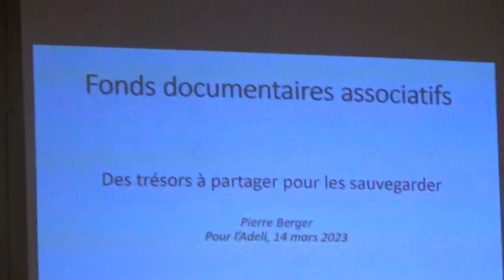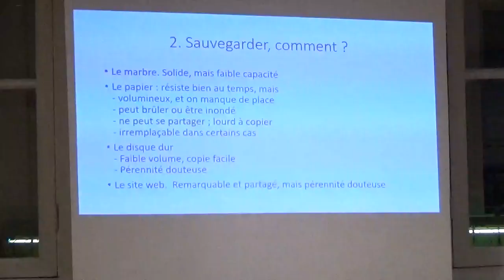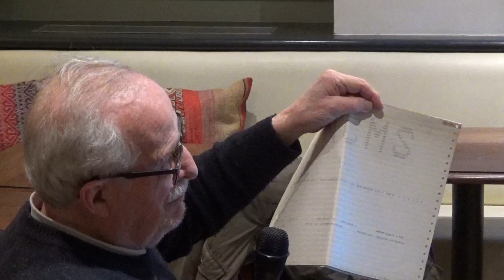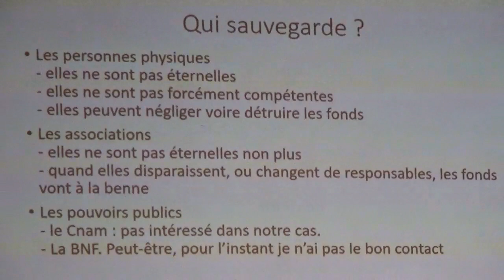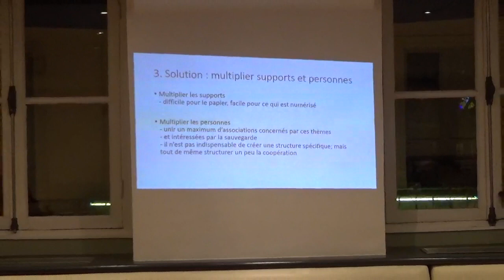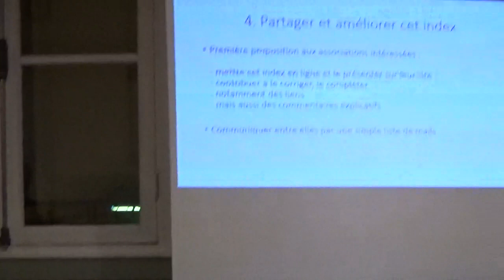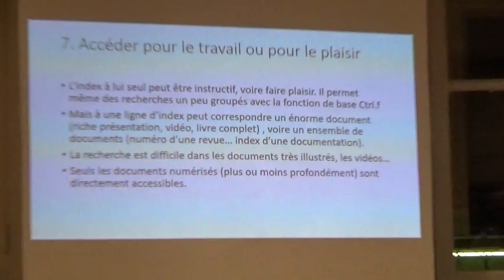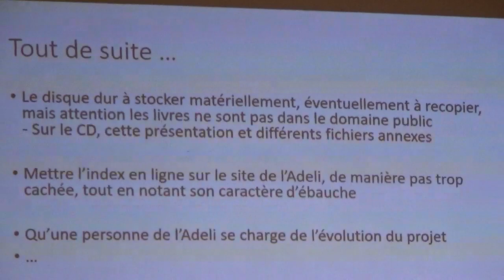Archivage associatif mutualisé - Pierre Berger - Rencontre 14/03/23 ADELI